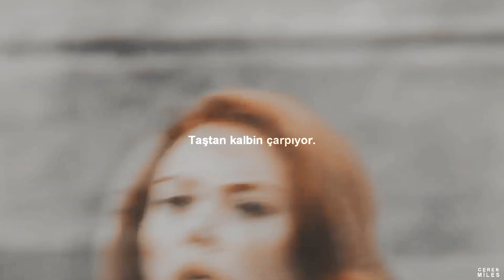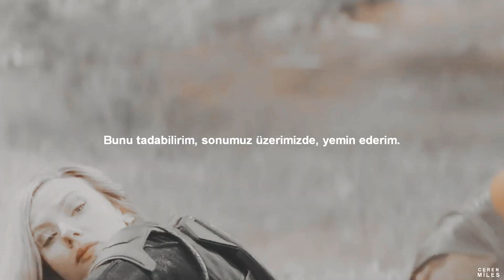Imagine Dragons - Natural (Türkçe Çeviri) | Natasha Romanoff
END GAME SPOİLER
Natasha Romanoff, ailesini geri getirebilmek uğruna kendini feda eden gerçek bir kahramandı.
O, hiç şüphesiz Avengers'ın kalbi ve ruhuydu.